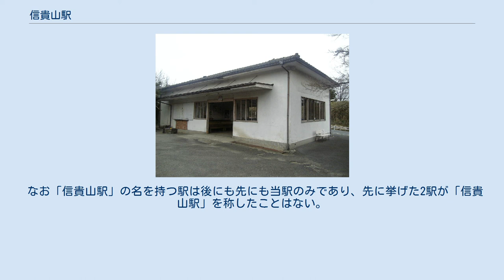信貴山駅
信貴山駅（しぎさんえき）は、奈良県生駒郡三郷町にかつて存在した近畿日本鉄道東信貴鋼索線の駅。
 2面1線の頭端式ホームを持ち、ケーブルカーの頂上側の典型的な配線の駅であった。
駅舎は頭端部ではなく、ホームの横にあった。
自動券売機はなく、乗車券は全て窓口での手売りによっていた。
 輸送目的地である信貴山朝護孫子寺はすぐ近くで、西側斜面の西信貴鋼索線の高安山駅と比べると場所的には有利であった。
 しかし西信貴鋼索線は開業当初から現在の信貴線・大阪線を介して大阪中心部に直通していたため、人の流れがそちらに移ってしまい、せっかくの駅の地理的優位も充分活用されないままに路線と運命をともにすることになった。
 現在、駅構内は駅舎を残して奈良交通の信貴山バスターミナルに転用されている。
路線バス自体は、一部を除き信貴山門（信貴山上線電車終点跡、近鉄バスの高安山行に乗り換え可）まで運行する。
東信貴鋼索線の傾斜が緩やかであったこともあり、そのまま以前ホームがあった場所に停留所が設けられ、信貴山下駅方面へのバスが発着している。
 駅舎は待合室として利用されており、駅舎内には現役時からの近鉄の路線図も残されている。
旧ホーム側はかなり改変されているが、旧駅前側は「信貴山駅」の駅表札が撤去されたことと、出札所と駅事務室が封鎖されたこと以外は現役時代のままで、入口左側に残された出札口下の飾り煉瓦が当時を偲ばせている。
 汲み取り式公衆トイレがある。
 信貴線の「信貴山口駅」・生駒線の「信貴山下駅」の駅名が、誤って「信貴山駅」と呼ばれ、混乱を招くことがある。
 なお「信貴山駅」の名を持つ駅は後にも先にも当駅のみであり、先に挙げた2駅が「信貴山駅」を称したことはない。